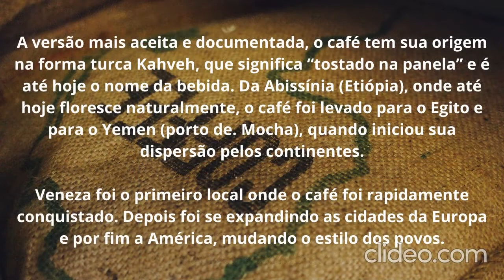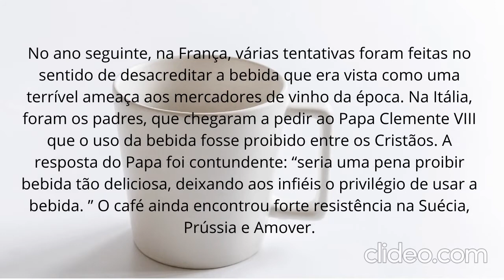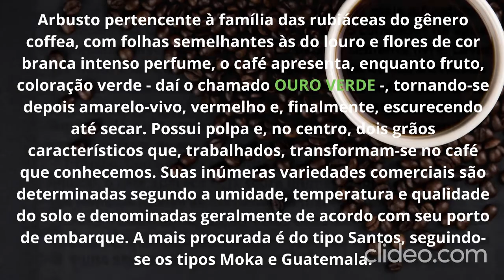CAFÉ: O OURO VERDE QUE CONQUISTOU OS PALADARES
Uma breve história de um dos ingredientes mais consumidos pelo mundo, e que fez do Brasil, a potência desse "OURO VERDE."  Há variedades e sabores nesse pequeno grão que agradou os mais exigentes paladares pelo mundo.

Cafeteira Dolce Arome Inox, Mondial, 127V, C-34 JI, Preto/Inox

Cafeteira Expresso Prima Latte II, Vermelho, 110v, Oster